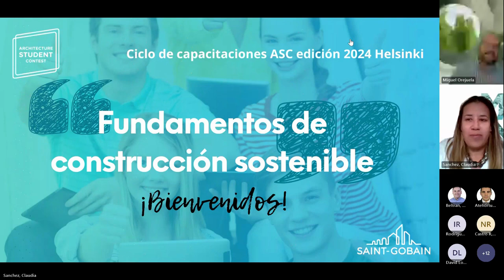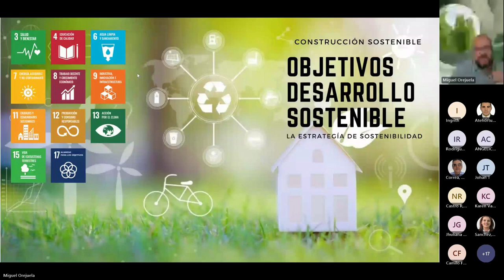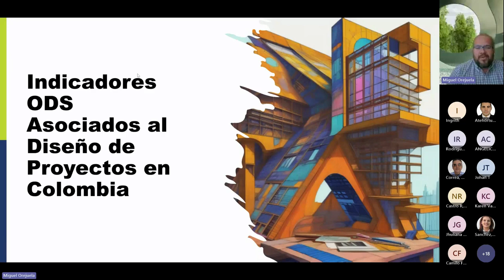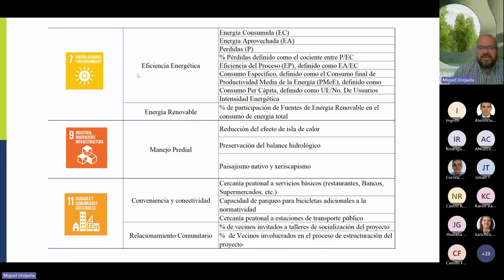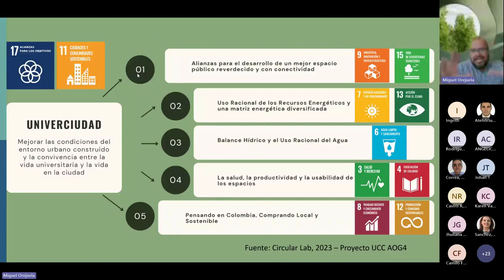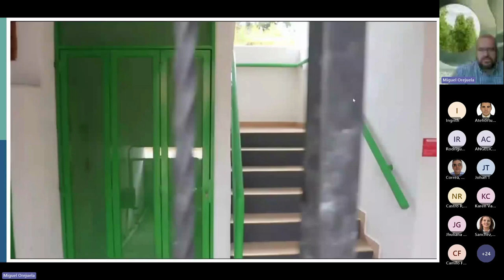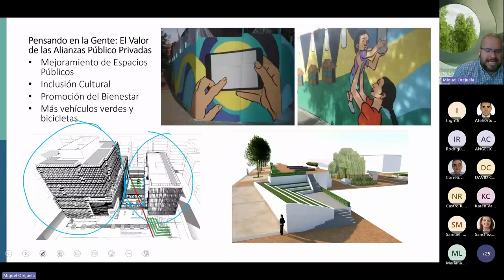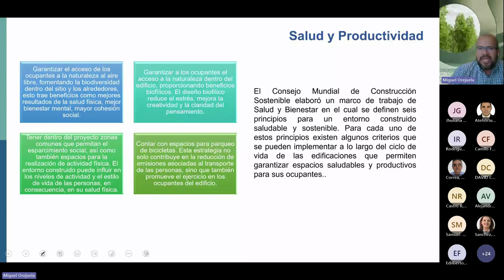Architecture Student Contest 2024 - Training LATAM : Fundamentals in Sustainable Construction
Discover now a training on Fundamentals in Sustainable Construction organized by Saint-Gobain LATAM countries for the Architecture Student Contest 2024.